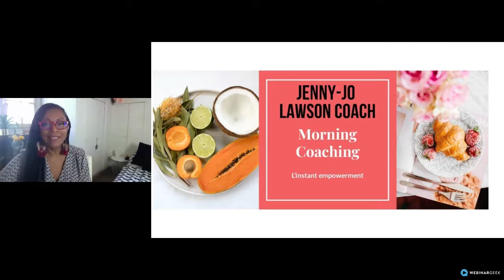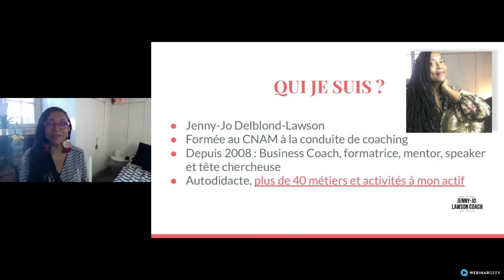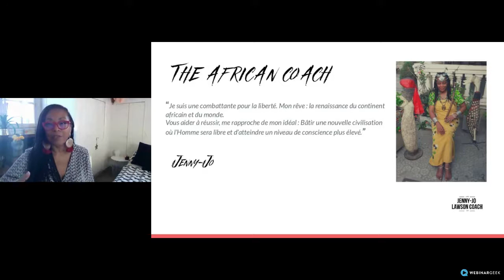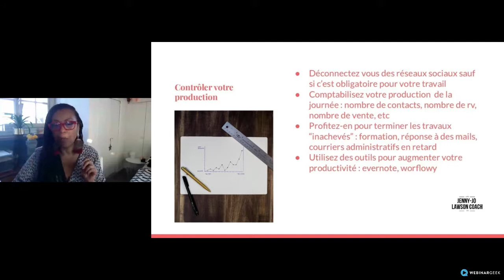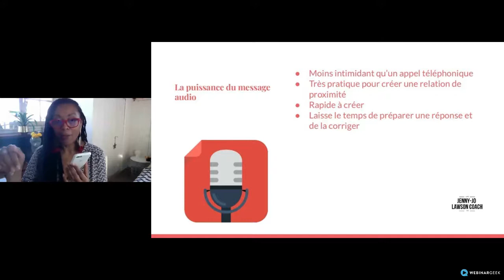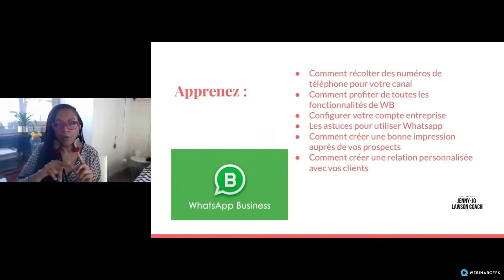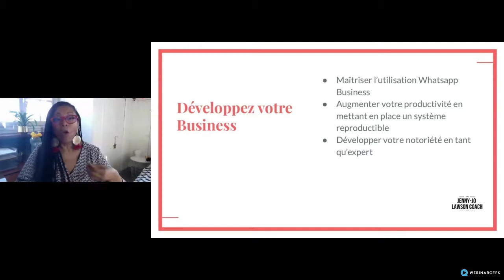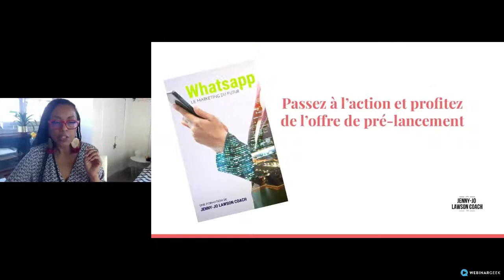Le Morning Coaching, votre booster matinal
Séance consacrée à l'organisation et au Whatsapp Marketing.
Le Morning Coaching est une séance de coaching collective proposée tous les mardis en présentiel ou en ligne.
Pour être informé sur tous les wébinaires de Jenny-Jo, inscrivez vous